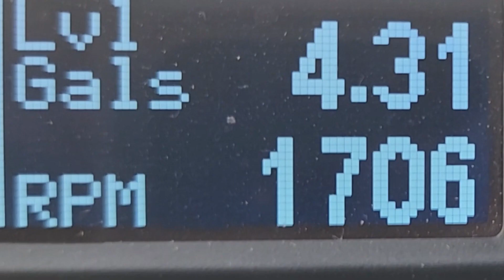This is why you need Waze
New videos soon, this was primarily a test of my editing software for my return to YouTube.